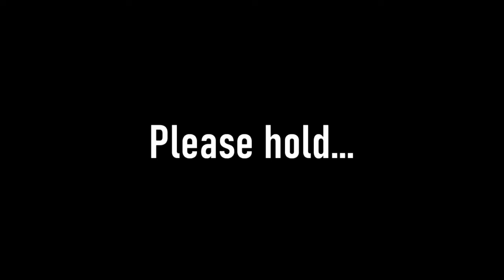How To Make the Basketball Team - Two Steps to Win Tryouts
Two steps to win tryouts and make the basketball team! Basketball Coach Isaac Speicher shares what he looks for in players.

Chapters:
00:00 Intro
00:46 Welcome Coach Speicher
03:29 How to Stand Out at Tryouts
07:52 What's the Secret?